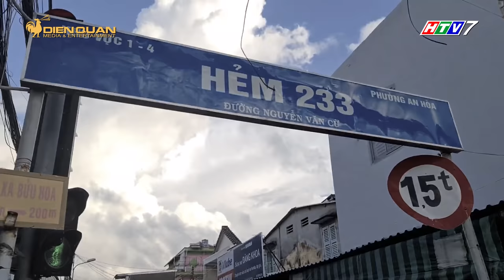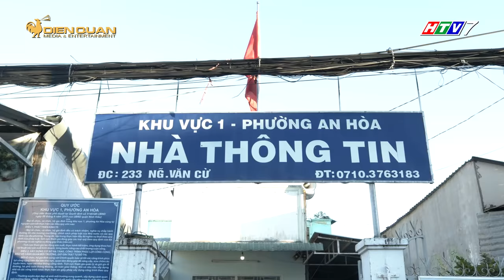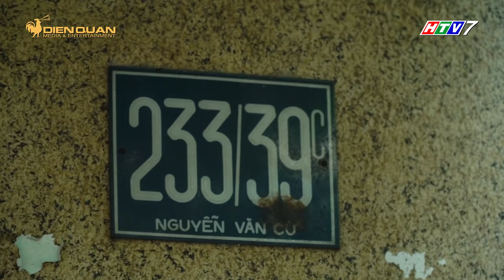Tiếng rao 4.0 | Tập 12 Full: Dì Hai, Color Man thay ngoại Chín bán sạch sành sanh 500 chiếc bánh kẹp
Người Cần Thơ - có lẽ không ai mà không biết món bánh kẹp huyền thoại của Ngoại Chín - cụ già đã gần 100 tuổi nhưng vẫn đam mê đổ từng chiếc bánh kẹp mỗi ngày!

Nay, vì sức khỏe đã không còn như xưa, khay bánh kẹp của Ngoại giờ trao lại cho người con gái thứ hai nối nghiệp.

Đến thăm cụ, Color Man bắt gặp cảnh cụ ngồi lom khom tát nước trước hiên nhà, thấy thương lắm! Cụ chẳng còn minh mẫn như xưa nữa, lúc nhớ lúc quên.

Color Man đã cố gắng thuyết phục Ngoại nhiều lần, nhưng Ngoại vì sức yếu, không thể góp mặt trong buổi bán hàng của Tiếng Rao 4.0! Color Man tin chắc rằng quý khán giả gần xa, sẽ rất cảm thông cho Ngoại - cho Color Man và Ekip Tiếng Rao nữa!

Color Man thật lòng rất ngưỡng mộ Dì Hai - người con gái thứ 2 của Ngoại, để chuẩn bị cho buổi bán hàng hôm đó, dì Hai đã quyết tâm thức trắng đêm để làm cho đủ mấy trăm cái bánh kẹp. Thương lắm quý vị ơi

Và Color Man xin chân thành cảm ơn quý khán giả gần xa vì đã thương Ngoại Chín, thương dì Hai, thương Ekip Tiếng Rao! Color Man cảm ơn rất nhiều!

Tiếng Rao 4.0 là chương trình hướng đến những người lao động nghèo, mưu sinh trên đường phố. Color Man lấy cảm hứng từ những chuyến đi của mình và đã chính thức cho ra mắt chương trình truyền hình thực tế mang tên Tiếng Rao 4.0.

Trong mỗi cảnh quay, Color Man sẽ hóa thân thành những nhân vật và trực tiếp trải nghiệm các hoạt động bán hàng của họ trong thời gian quy định, dùng chính sức lực và khả năng của mình để giúp đỡ và trao cho họ những đồng tiền thành quả cho nhân vật chính.

Qua Tiếng Rao 4.0, khán giả sẽ thấy đâu đó trong xã hội vẫn còn có những ông bà cụ, những em nhỏ hay những người khuyết tật có cuộc sống nghèo khó, túng quẫn, hay những hoàn cảnh éo le mà ít ai có thể mường tượng rằng vẫn đang tồn tại trong cuộc sống thường nhật.
📣 Đón xem Tập 13 TIẾNG RAO 4.0 sẽ phát sóng vào thứ 6 trên HTV7 vào lúc 20h25, ngày 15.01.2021!
💌 Tiếng Rao 4.0 trân trọng cảm ơn thương hiệu Nước Mắm COLOR MAN đã cùng đồng hành cùng chương trình